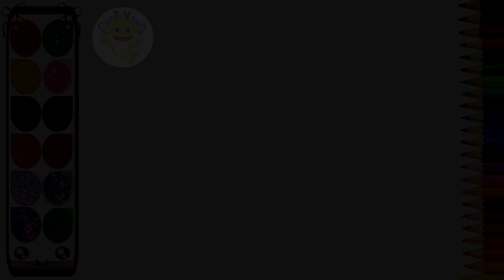Itni chizish va rang berish - PAW PATROL | draw and color rescue dog